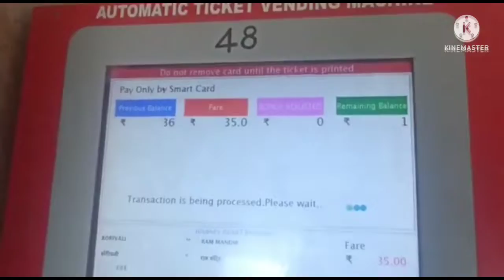AC LOCAL TRAIN JOURNEY || CHEAPEST AC LOCAL TRAIN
in this video I have shown you my small train journey in Mumbai lifeline mumbai ac local train

ASK YOUR QUESTION USING#indainrailways

MUMBAI QC LOCAL TRAIN

MUMBAI AC LOCAL TRAIN PRICE

I HOPE AAPKO YEH VIDEO ZAROOR PASAND AYA HOGO SO TILL THEN WAIT FOR THE NEXT VIDEO TILL THEN BYE BYE 👋👋